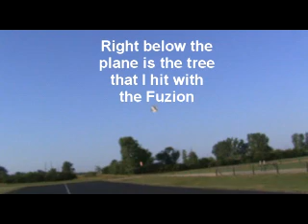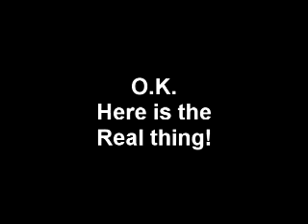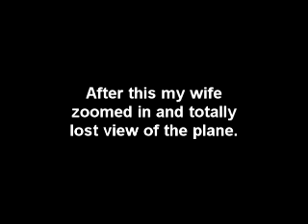Giant Fuzion Maiden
Maiden for the GIant Fuzion foam airplane